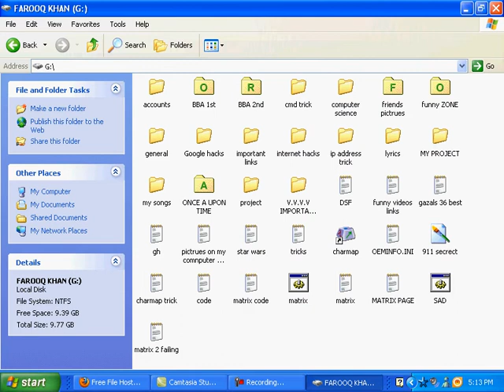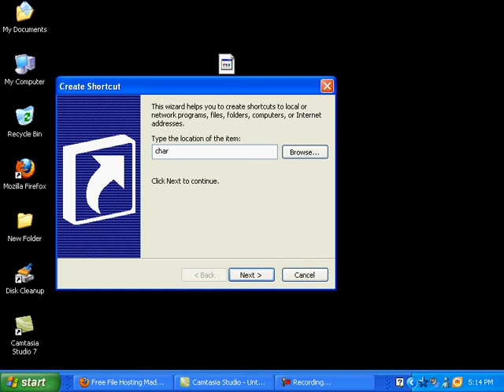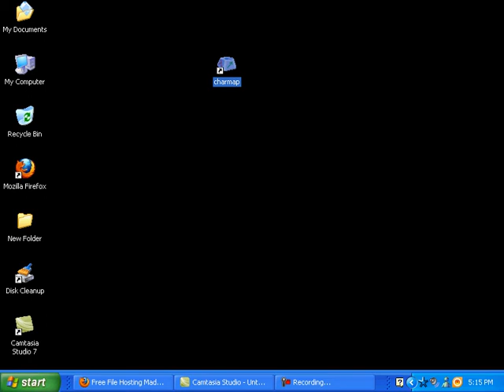notepad new trick by FAROOQ KHAN.avi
hi this is a videos in which i have shown how to make a words symbls on desktop or any where which will help u in writing different languages